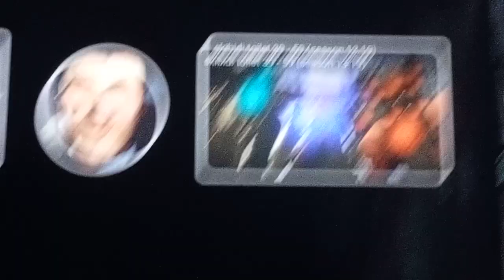skbidi toilet - season 22 (all episodes)